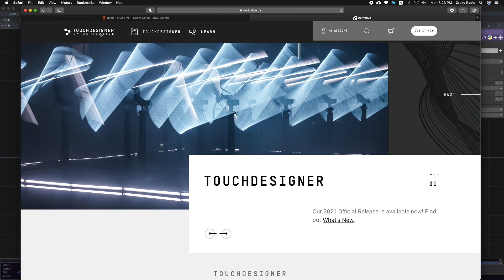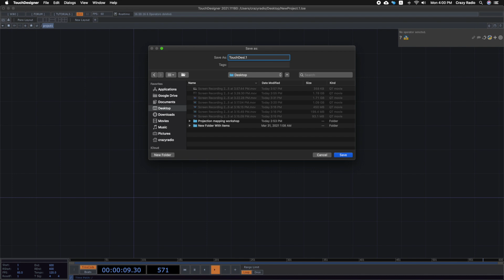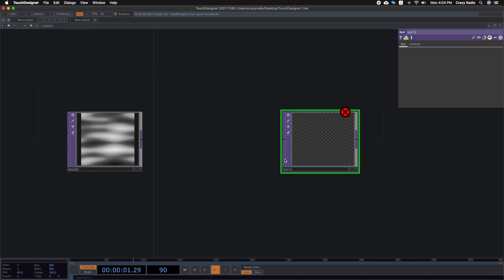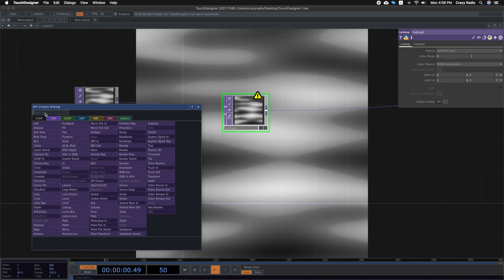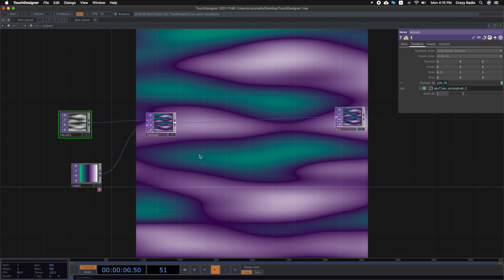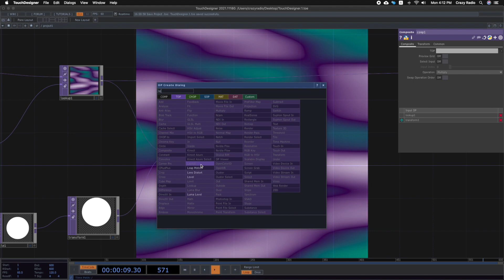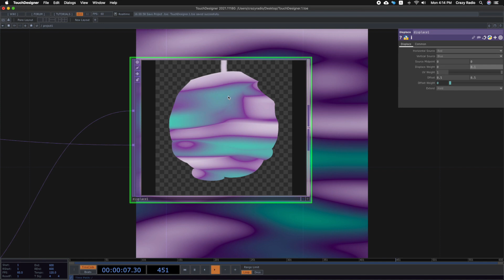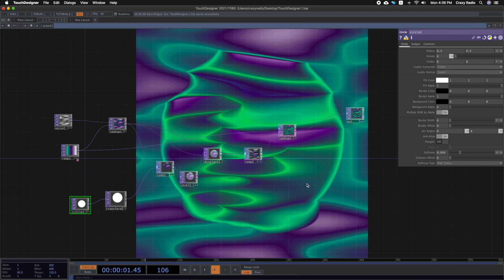터치디자이너ㅣ소개 및 노이즈 활용 1/2ㅣTouchDesigner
저의 첫 번째 터치디자이너 튜토리얼 Part 1 입니다. 간단한 터치디자이너 소계와 노이즈를 활용한 움직이는 디자인을 만들어 봤습니다.
00:00 터치디자이너 소계
03:43 노이즈를 활용 Part 1